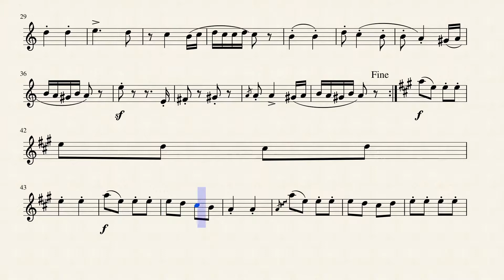Hungarian Dance No.5 Am by Johanner Brahms (1833-1897)